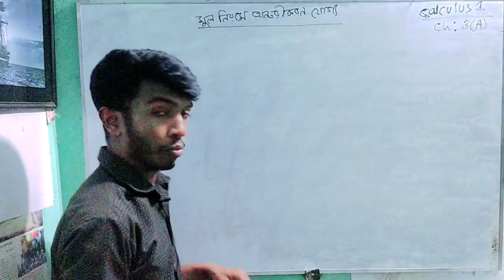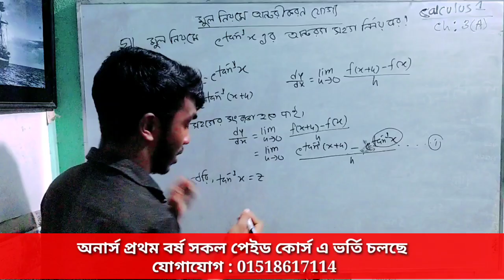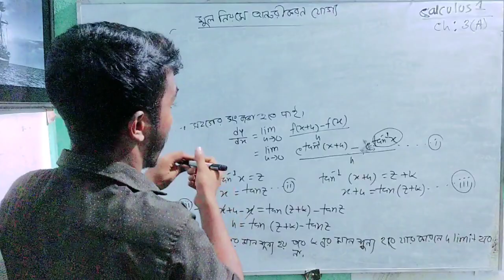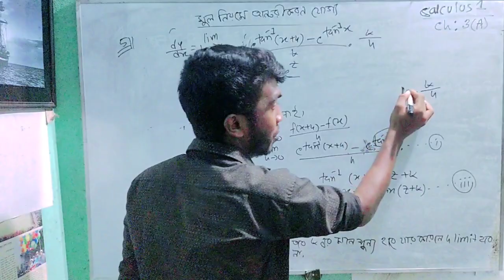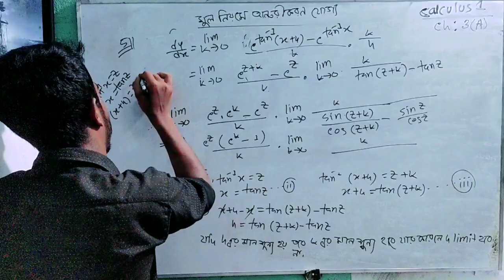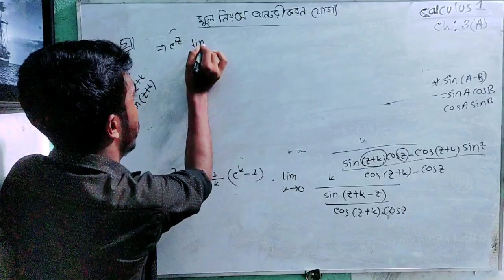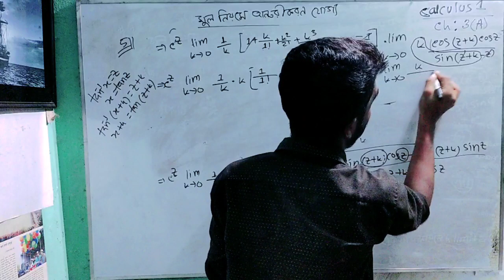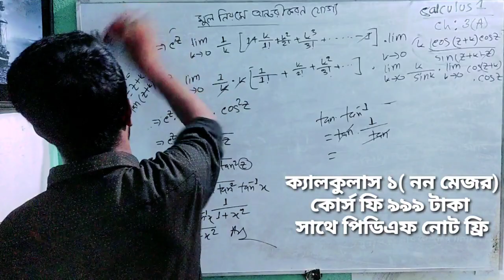মূল নিয়মে অন্তরক সহগ নির্ণয় || অনার্স প্রথম বর্ষ নন মেজর ক্যালকুলাস ১ || অধ্যায় ৩ ( A) || পর্ব ১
জাতীয় বিশ্ববিদ্যালয়ের অধীনে অনার্স প্রথম বর্ষ পদার্থবিজ্ঞান ও রসায়ন বিভাগের শিক্ষার্থী দের নন মেজর ক্যালকুলাস ১ কোর্স এর
অধ্যায় :  3(A)  মূল নিয়মে অন্তরক সহগ নির্ণয়।